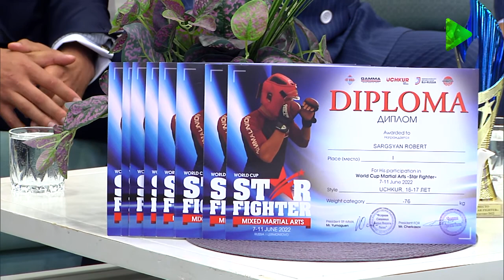Առաջին ծրագիր - Գառնիկ Հայրապետյան, Գեորգի Ասատրյան, Արամայիս Հայրապետյան / Arajin Cragir